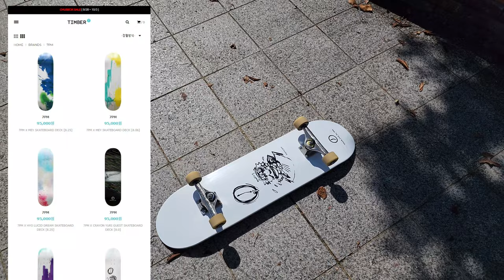7pm데크리뷰 그리고 데크 선택할 때 필요한 정보?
7pm데크리뷰 그리고 데크 선택할 때 필요한 정보?